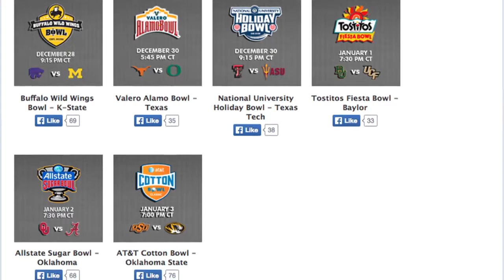Big 12 Minute - 12/11/2013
Gabe Ikard of Oklahoma was named winner of the 2013 Wuerffel Trophy while Oklahoma's athletic director, Joe Castiglione, was given the John L. Toner Award. Iowa State's Dustin Houge was recognized for his performance last week and a look at two social media contests.